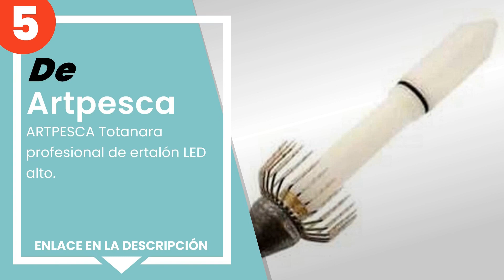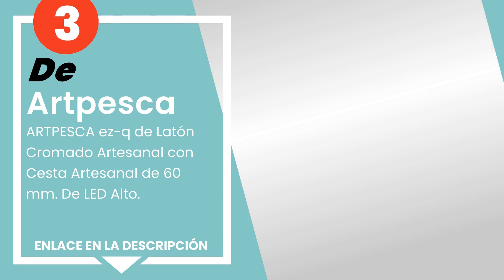Los 6 mejores totanaras de pesca para atrapar apetitosos calamares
✋ Aquí están los 6 mejores totanaras de pesca para atrapar apetitosos calamares, disponible en el mercado.

 6) Dreamgirl - Dream Totanara Ultra Resistente a 1 luz LED Dobl...

 5) ARTPESCA Totanara profesional de ertalón LED alto.

 4) ARTPESCA totanara de Profundidad de Latón Peso 1,5 kg. Longi...

 3) ARTPESCA ez-q de Latón Cromado Artesanal con Cesta Artesanal...

 2) Art pesca totanara de latón Big Cesto de 60 mm.

 1) Art pesca totanara de profundidad de latón Peso 1,3 kg. Long...

00:00 - Intro
00:08 - 6) Dreamgirl - Dream Totanara Ultra Resistente a 1 luz LED Dobl...
00:33 - 5) ARTPESCA Totanara profesional de ertalón LED alto.
00:50 - 4) ARTPESCA totanara de Profundidad de Latón Peso 1,5 kg. Longi...
01:09 - 3) ARTPESCA ez-q de Latón Cromado Artesanal con Cesta Artesanal...
01:32 - 2) Art pesca totanara de latón Big Cesto de 60 mm.
01:52 - 1) Art pesca totanara de profundidad de latón Peso 1,3 kg. Long...